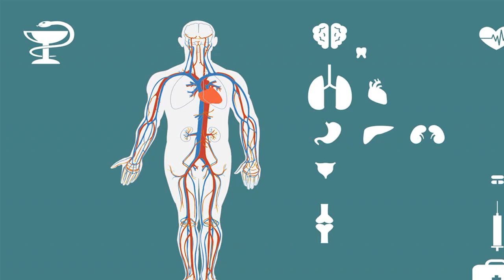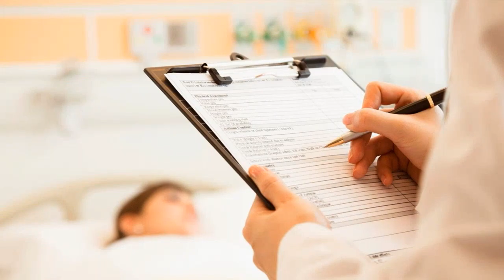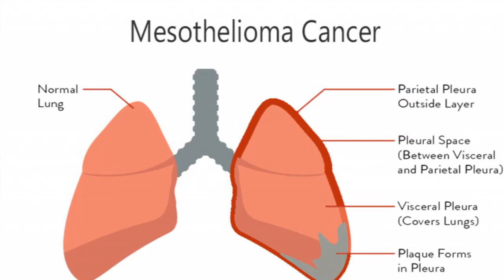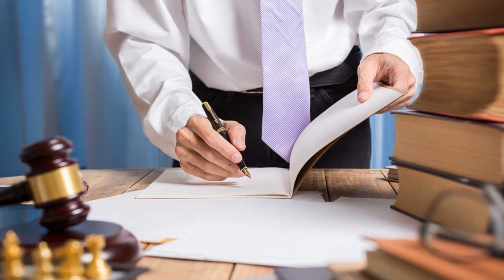WHAT ARE THE BENEFITS OF IMMUNOTHERAPY IN TREATING MESOTHELIOMA?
🔗 Immunotherapy is an innovative treatment approach for mesothelioma that harnessing the body's own immune system to fight cancer. Immunotherapy works by either activating the immune system itself or helping immune cells find and attack cancer cells. While we are still learning about the full potential of immunotherapy for mesothelioma, early research shows promise.

One type of immunotherapy being studied is checkpoint inhibitors. Our immune cells have checkpoint proteins that normally help prevent immune cells from attacking other healthy cells in our body. However, some tumors are able to use these checkpoints to avoid detection by our immune system. Checkpoint inhibitors are antibodies that block these checkpoint proteins, allowing T-cells to more effectively recognize and destroy cancer cells. Checkpoint inhibitors that have shown activity against mesothelioma in early trials include nivolumab and pembrolizumab. Results have included responses seen in about 15-20% of patients. Responses also seem to last longer than with traditional chemotherapy. Side effects of checkpoint inhibitors are generally mild and manageable.

Adoptive cell transfer is another type of cellular immunotherapy being studied. In this approach, T-cells are removed from a patient's blood and genetically engineered to better recognize mesothelioma cells. These modified T-cells are then infused back into the patient in large numbers to induce an anti-tumor response. Early phase I/II results have shown objective responses in around 30% of mesothelioma patients, though these trials are still small. Larger studies are ongoing to better define the safety and benefit of this approach.

Oncolytic viruses are another unique form of immunotherapy. These are engineered viruses that are able to selectively infect and kill cancer cells while ignoring normal tissue. One such virus, called talimogene laherparepvec, is a genetically modified herpes virus. In early trials for mesothelioma, when combined with pembrolizumab it resulted in disease control in over 50% of patients. The side effects were manageable. Researchers are also exploring oncolytic viruses modified to carry immune stimulatory molecules to better stimulate an anti-tumor response.

While further research is still needed, early results suggest immunotherapy could become an important new treatment approach either alone or in combination with established therapies. Immunotherapies appear to induce durable responses not always seen with chemotherapy alone and extend patient survival. By targeting the underlying biologic causes that allow cancer to evade immune destruction, immunotherapy holds great potential to fundamentally change the treatment paradigm for mesothelioma. Larger, ongoing combination studies are helping advance this promising new approach.